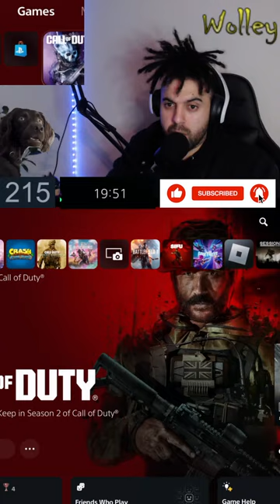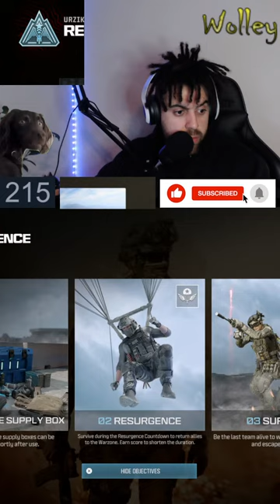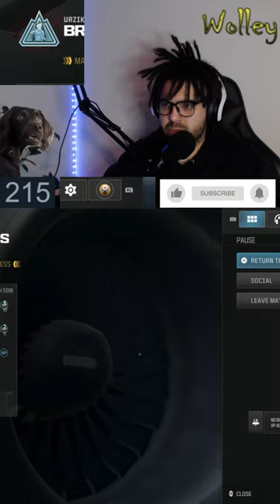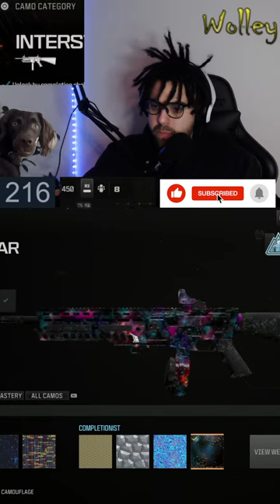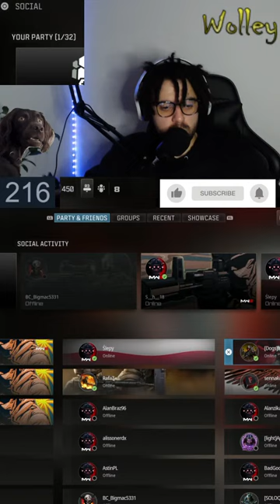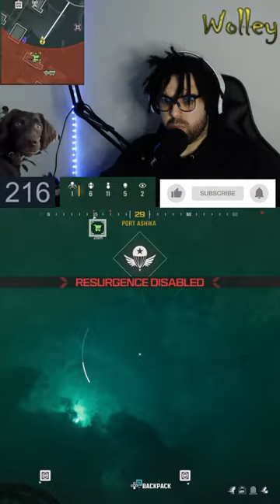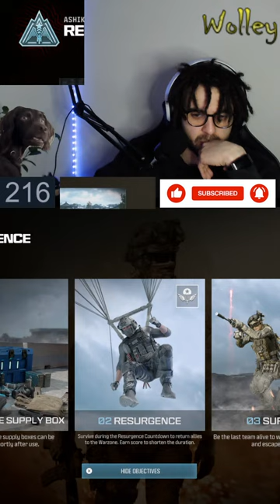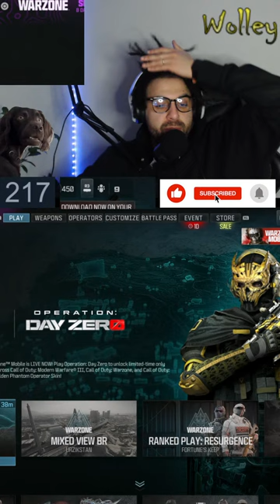🔥300 SUBS GRIND! WARZONE🔥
LETSS GOOO!